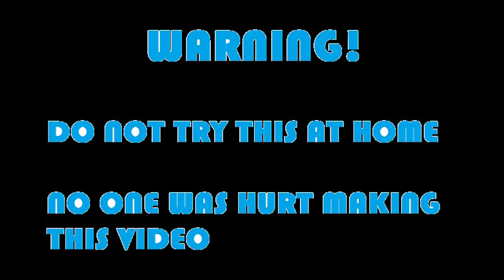2023 Rust Bucket Rally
rust bucket rally we take rusted out cars and race them around my mx track until they don't move anymore